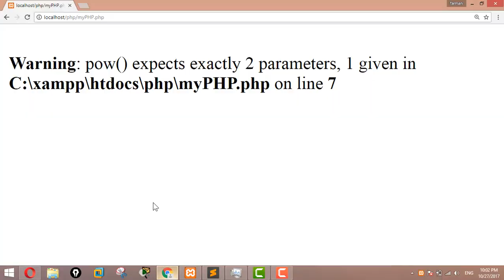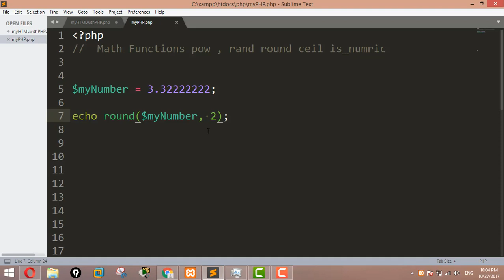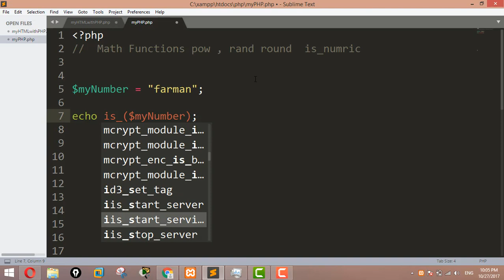Math Functions in PHP: pow , rand, round , is_numeric